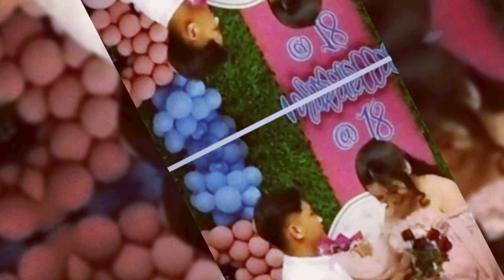Kuya Dave turn on fire to Dance the Debutant || Tito Poren nag regalo ng 18, 000 wow😮